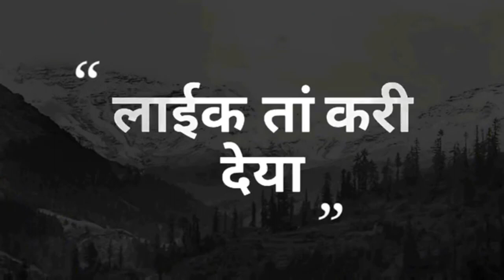Pahadi Doctor💥|funny kangra comedy|Pahari viners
This video is made for only fun purpose.

Video written by Neeraj Kumar
Video Performed by Neeraj & Deepak Kumar